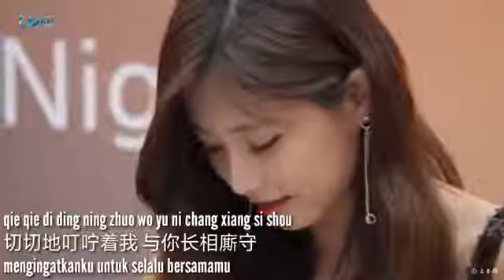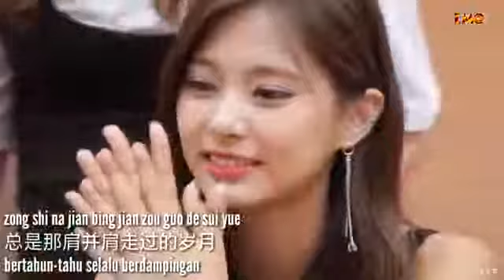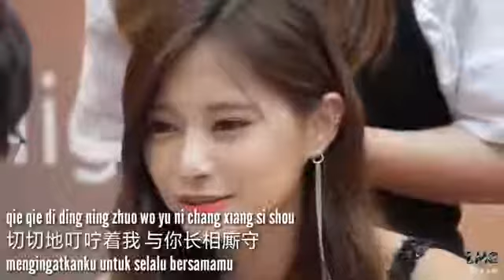Lagu Mandarin Jadul. Tahun 80 an